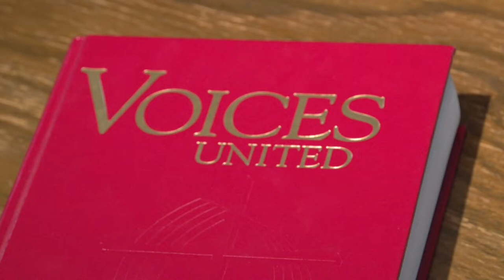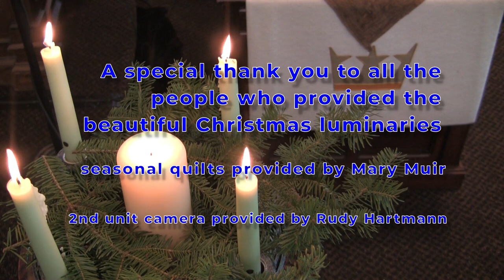Christmas Eve Service 2020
Reverend Dr. John G. Smith leads a very special worship for Christmas Eve, assisted by Director of Music, David Fries, with Elaine Mitchell on oboe and Nancy Edwards on the Annesley bells.

Trio Singers: Justine Viljakainen, Connie Viljakainen, and Leora Wilson.
Soloists: Jane Irwin, Mary Muir, and Barbara Hutton.

Christ Candle lit by Grace Dan Haan.
Angel by Kadyn Dan Haan.

Tableau actors: Lynn and Ron Wyville, Ron Thompson, Mark Worthington, Chris Smits, John Lewis,  and Dale Fawcett.

Camera Assistant/Gaffer/Best Person - Carol Worden
Floor Manager - Helen Jones

A special thank you to all those who provided the beautiful Christmas luminaries that brightened the steps and nativity scene.
Thank you to Mary Muir for the display of Christmas quilts.